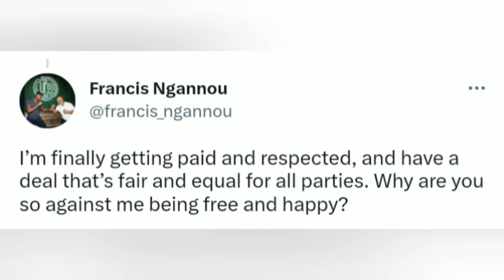Francis Ngannou REACTS To Dana White